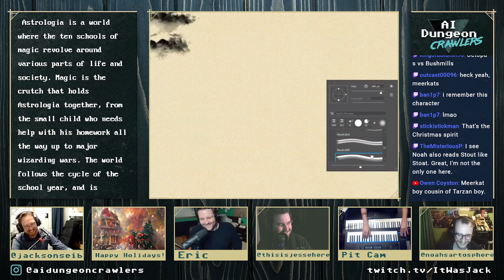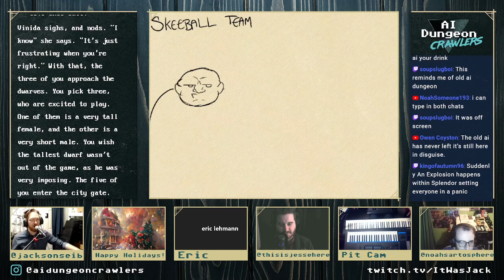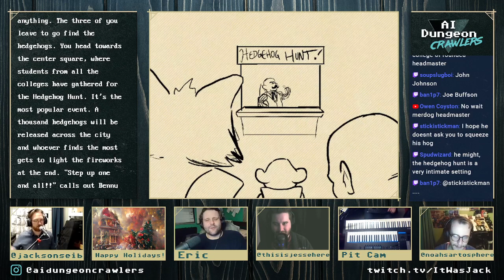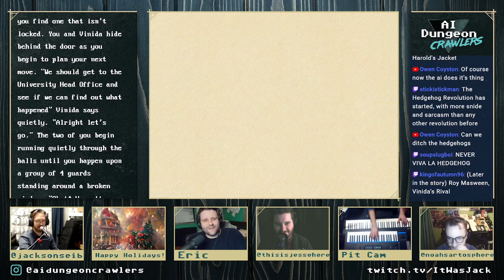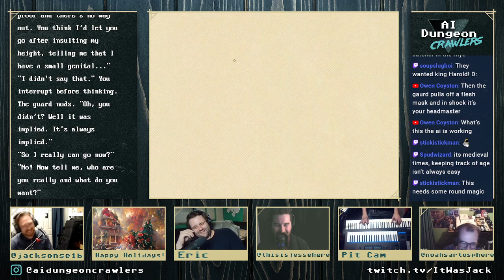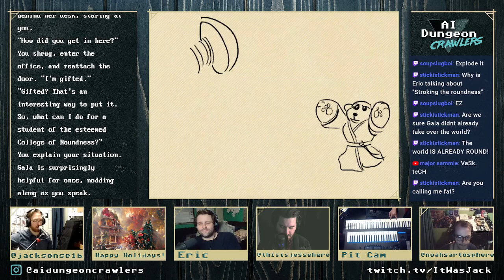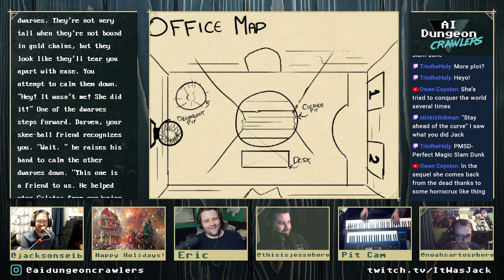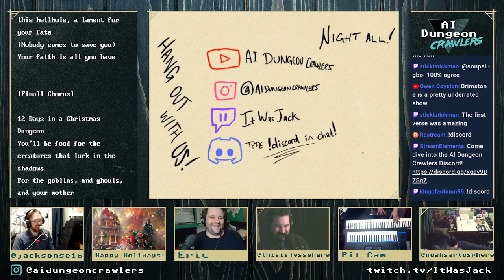Return to Astrologia - ADC Ep. 35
The Crawlers are back! This week, they return to the magical world of Astrologia to conclude Season One of ADC!

Whimsy, strangeness and adventure abound as Thermus and friends make their way out to enjoy the Day of the Comet Festival. What wonders will they encounter? And what horrors will they unwittingly unleash? Tune in to find out!